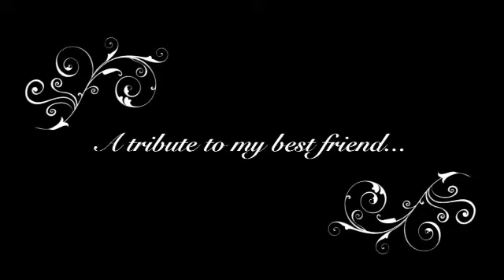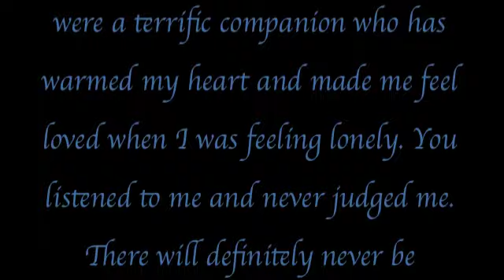Tribute to Louie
a special tribute that i made with pics of me and my wonderful cat louie.

song: i believe (instrumental)
artist: Shin Seung-hun